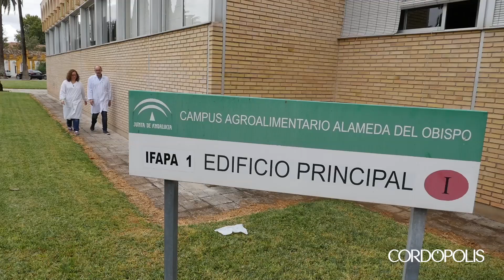El té negro, un aliado contra el cáncer, las cardiopatías y la diabetes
El té negro, un aliado contra el cáncer, las cardiopatías y la diabetes. Investigadores cordobeses han demostrado las propiedades beneficiosas para el organismo que tiene esta bebida